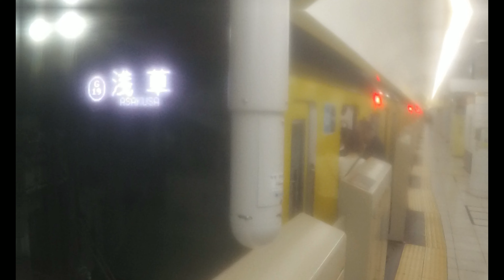【東京メトロ銀座線】 1000系1138F 浅草行き & 1000系1107F 渋谷行き 表参道発着